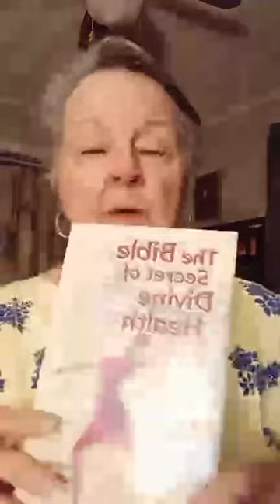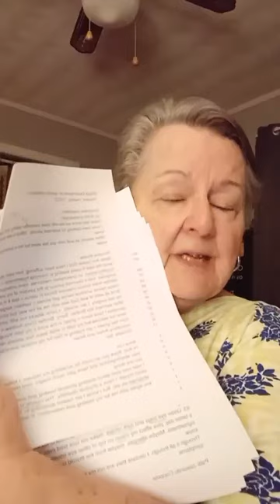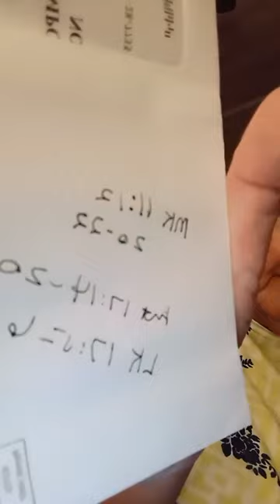How to 'Hotwire" Healing for those in longstanding or cricitcal situations Pt. 2